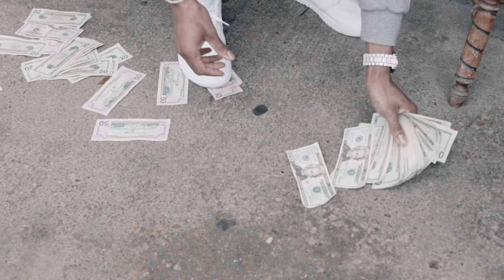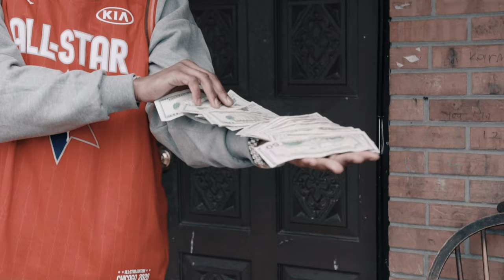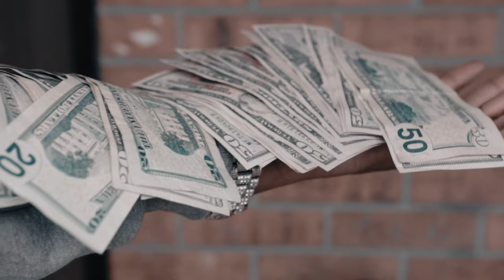Poncho Free (official video)